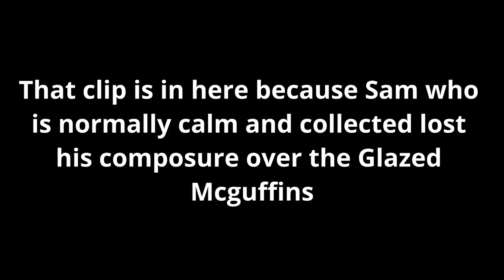Sam being generally obsessed with food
The title says pretty much everything you need to know about this video.

If you have any questions on why I put certain clips in I will be happy to explain my reasoning on it.